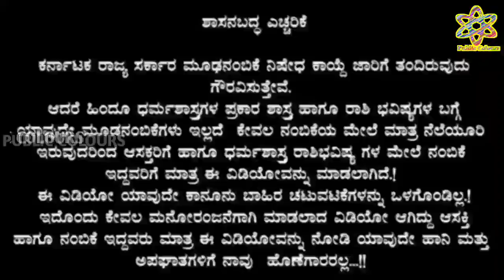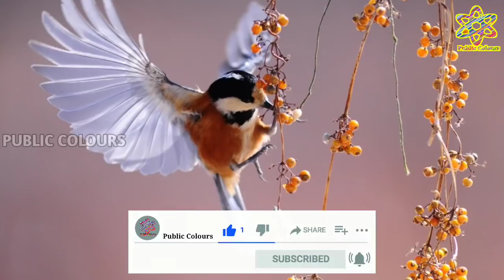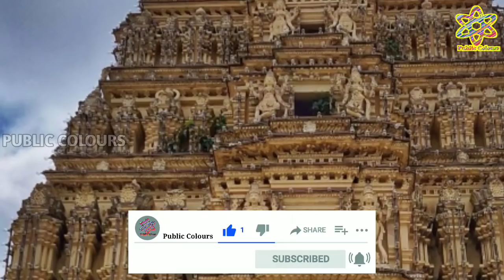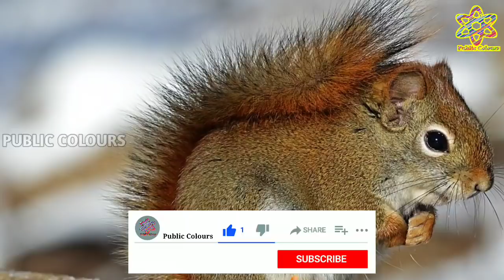Dina Bhavishya Today dailyhoroscope Rashi Bhavishya Today Astrology in kannada 19 December 2020 🔥🔥🔥